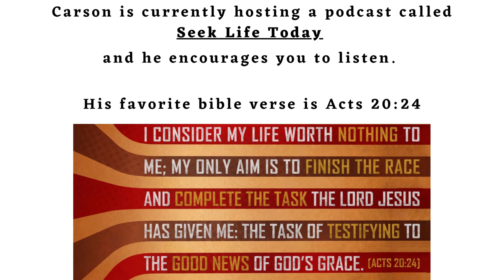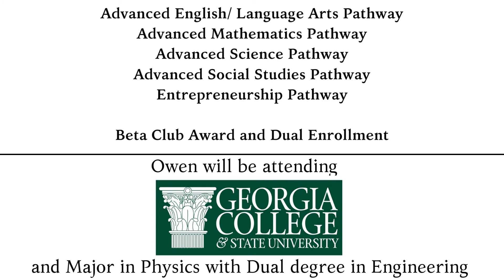May 22nd Senior Sunday